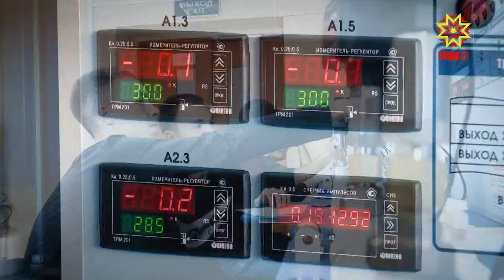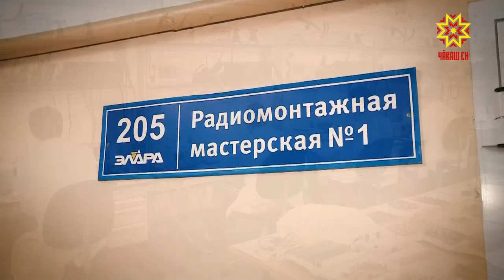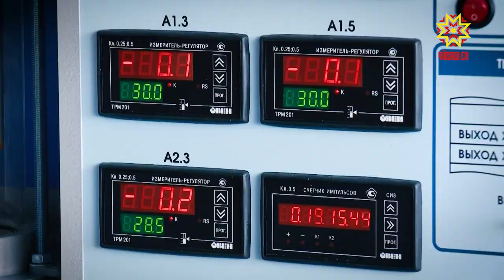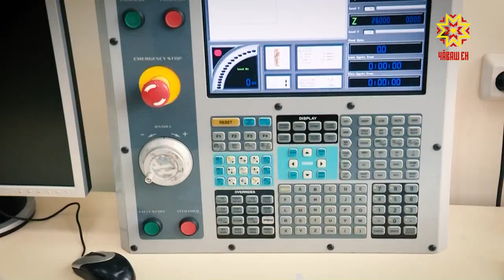День студента. Выпуск 22.11.2019